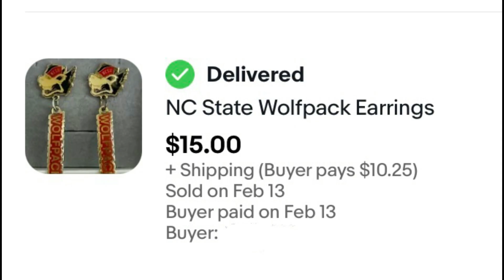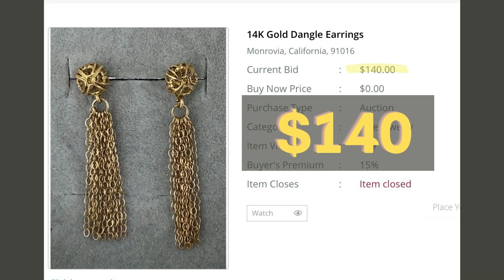Thrifting from Coast to Coast - Billings, Montana Part 1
Check out my jewelry finds & sold prices on the flips, while thrifting in Billings, Montana!